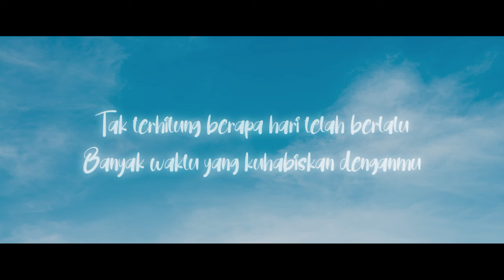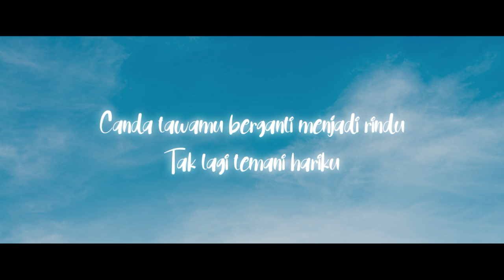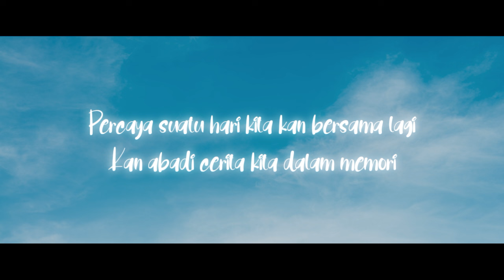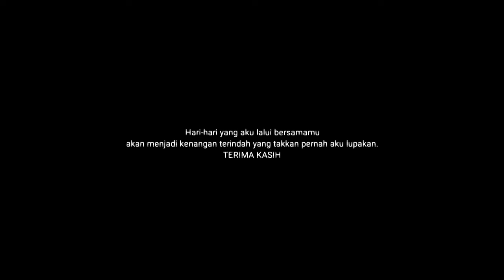Nunu - Sampai Bertemu Lagi (Official Lyric Video)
Halo semuanya, perkenalkan aku Nunu. Sejak kecil aku memiliki hobi bernyanyi dan aku sangat tertarik terhadap musik. Ini adalah lagu yang aku produksi secara indie. Aku senang akhirnya bisa merilis lagu pertamaku di platform musik dan bisa didengarkan secara luas. semoga kalian semua suka ya dengan lagu ini!❣️

Banyak orang bilang bahwa masa SMA adalah masa masa paling indah yang takkan terlupakan. Banyak sekali cerita yang kulalui di masa ini. Tentunya aku tidak sendiri, banyak juga teman teman yang hadir untuk mewarnai hari hariku saat itu. Waktu pun terus berjalan hingga datang hari dimana kita harus berpisah. Tentunya berpisah dengan mereka membuatku merasa sedih. Tapi aku percaya suatu hari kita akan bersama lagi.

Lagu ini bercerita tentang menghadapi perpisahan dan melepaskan kepergiannya dengan senyuman. Percayalah semua cerita yang kita lalui akan menjadi kenangan yang tidak akan terlupakan. Karena yang terbaik akan selalu bersama selamanya.

Maju Mundur Record Labels